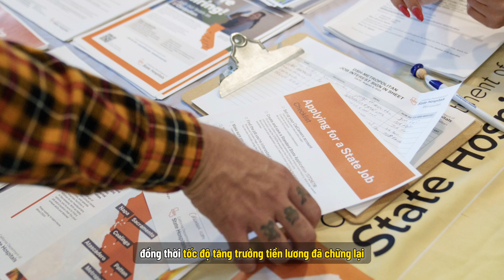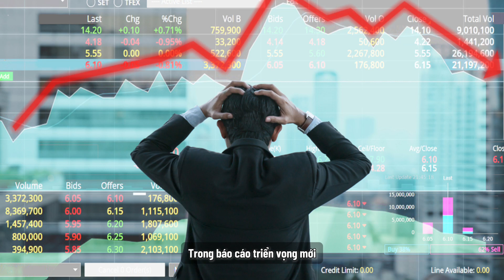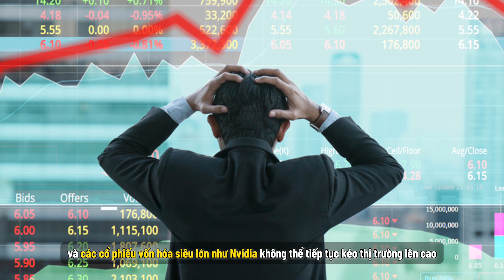Chuyên gia cảnh báo Mỹ sắp suy thoái, thị trường chứng khoán lao dốc 30%